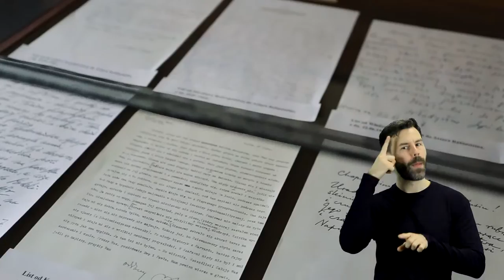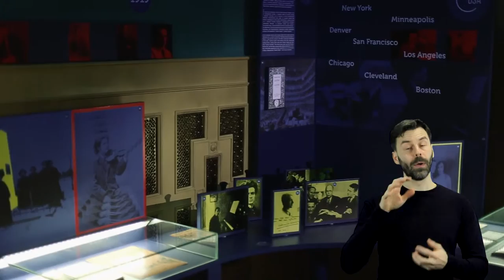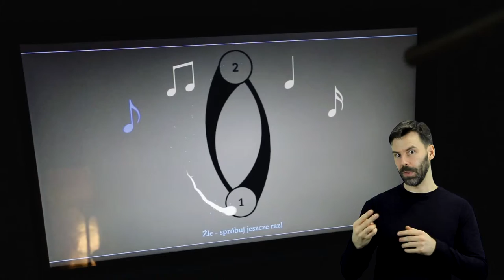Galeria Muzyki im. A. Rubinsteina w Muzeum Miasta Łodzi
Ekspozycje poświęcone dwóm wielkim muzykom pochodzącym z Łodzi - pianiście Arturowi Rubinsteinowi i kompozytorowi Aleksandrowi Tansmanowi.